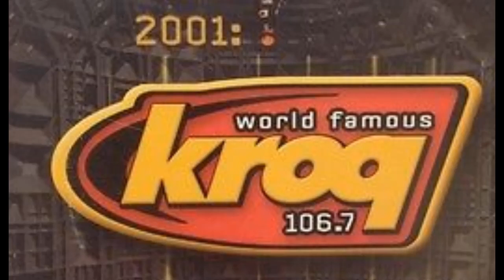106.7 KROQ March 18, 2001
Here's a moment in time from March 18, 2001 over the air at 106.7 KROQ - The World Famous KROQ featuring Sluggo and Ozzfest. Recorded over the air to cassette in Camarillo, California.